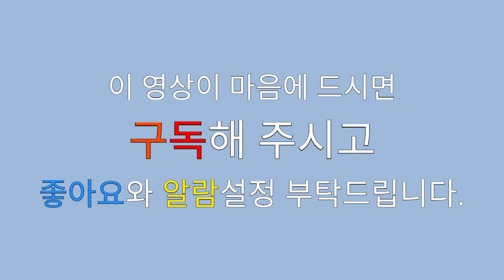하울의 움직이는 성 인생의 회전목마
히사이시 조의 곡이 좋아서 너를 태우고에 이어 인생의회전목마를 연주했어요.
즐거운 주말되세요~~^^